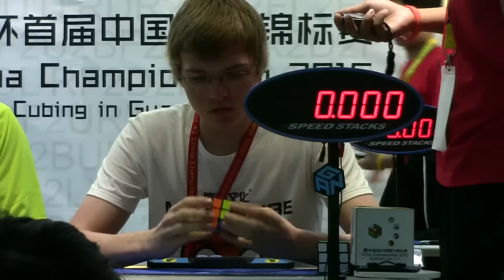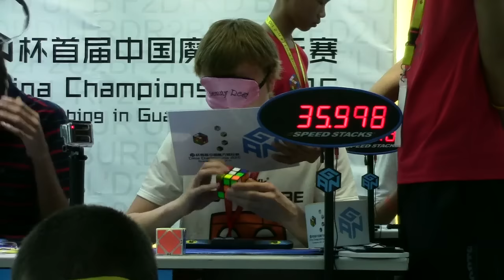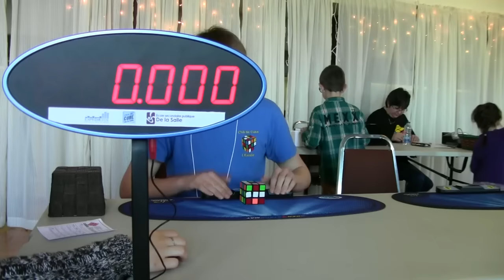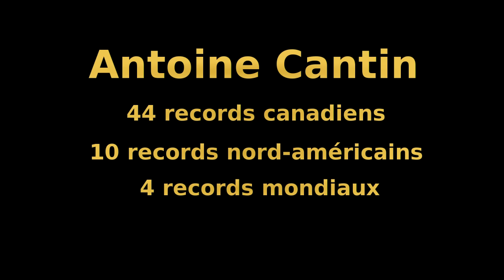Antoine Cantin trailer (français)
As of April 28th 2016.